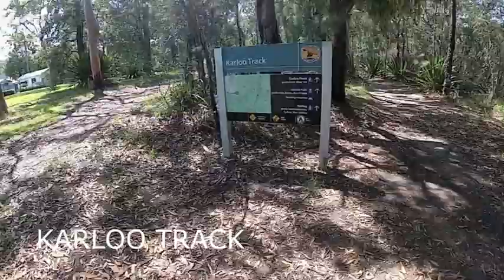VLOG: ROYAL NATIONAL PARK, SYDNEY (NSW), Journeying through the wilderness.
Vlog of the wonderful Karloo Track in the majestic Royal National Park in the South of Sydney.
Journeying into the wilderness. Connecting to Nature. Wandering through infinite forests of eucaliptus.Breathing. Dancing.  Hiking on steep cliffs and so much more.

So much more adventures into the wild are coming.